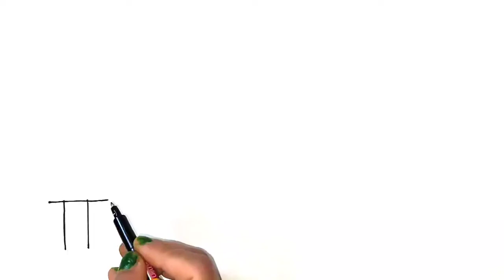DRAW ICECREAM | ICECREAM SKETCH | CUTE ICECREAM DRAWING | EMOJI ICECRAEM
Draw ice cream for kids | Bolalar uchun muzqaymoq chizish | Рисунок мороженое для